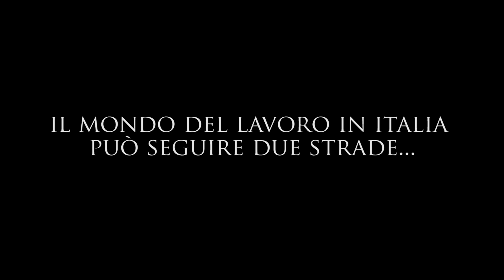A chi Appartieni - Trailer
Paolo, giovane universitario, si ritrova catapultato anzitempo in un mondo del lavoro cinico e senza scrupoli, nel quale la "competenza" vale ben poco rispetto alla "appartenenza".
Intuendo presto, sulla propria pelle, la difficoltà di farsi valere contando solo sui meriti, il ragazzo si troverà di fronte a compromessi mai immaginati, scoprendo un mondo sommerso di prostituzione maschile di cui non aveva sospetto.
Ma un incontro casuale potrebbe cambiargli la vita.

Cast tecnico:
Regia e montaggio  - Michele M. Caricola
Soggetto e sceneggiatura - Michele M. Caricola e Gianluigi Belsito
Colonna Sonora - Broken Cords - Antonio Tuzza - Lothorganik
Scenografia - Francesco Di Tullio
Segretaria di edizione -  Maria Lanciano
Fonico in presa diretta -  Daniele Pugliese, Giandomenico Veneziani

Cast artistico
Luigi Di Schiena (Paolo),
Claudia Lerro (Patty),
Francesco Paolo Palmese (Simone)
Francesco Carrassi (Agente Viaggi),
Giustina Buonomo (Portinaia)
Gianluigi Belsito (Direttore del personale),
Pia Ferrante (Signora Tortellino),
Mauro Todisco (Professore),
Anna Lozito (Madre di Paolo),
Antonio Todisco (Uomo auto),
Enzo Soldani, Massimiliano Tedeschi, Francesca Cangelli ( Esaminatori colloqui ),
Maria Lanciano (Segretaria di Patty),
Daniele Pugliese (Assistente di Patty),
Daniela Capriati (Stagista),
Giandomenico Veneziani (Amico di Simone),
Sergio Ragno (Uomo supermercato),
Nicoletta Ferrante (Donna supermercato),
Lilly Tangaro, Nicola Ambrosino (Assistenti universitari)

e con:
Damiano Dilillo, Michele  Agresti, Anglani Alessandro, Michele Bassi,
Alessia Caricola, Angela De Cillis, Andrea Del Zio, Gennaro Di Chiaro,
Luciana Doronzo, Giuseppina Gramegna, Bogdan Korolyov,
Tiziana Lato D'Ippolito, Giovanni Locorotondo, Mariagrazia Lorusso,
Vincenzo Losciale, Nicola Mastrototaro, Eugenio Panaro, Irene Papagni,
Vincenzo Ricchiuti, Rosalia Villani.

Ringraziamenti

Sindaco di Bisceglie - Avv. Francesco Carlo Spina
Assessore alla cultura e al centro Storico - Dott. Angelo Michele Consiglio
Solpur - Depuratori d'acqua
Liceo Scientifico Leonardo Da Vinci, Bisceglie
Agenzia Viaggi Geo Explorer
Supermercati Dok
Studio di Architettura - Francesco di Tullio
Studio di Architettura -Francesco Storelli
Studio Commerciale - Angelo Ruggieri
Famiglia Nicola Porcelli
Famiglia  Fabrizio Dimolfetta
Nuova Accademia Orfeo di Vanna Sasso
Bar Dolce Capriccio, Bisceglie
Bar Kill Time Lounge Cafè, Bari
Maestro Vincenzo Mascoli, per i quadri
Valerio Chiurchiù, per la traduzione in inglese
Puma Conserve
Bit-stop